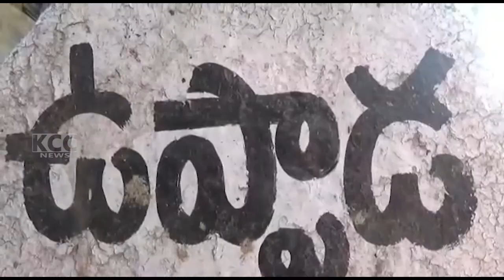PTP JENASENA || 12-07-2023 KCC NEWS